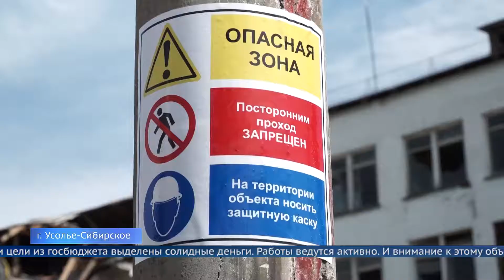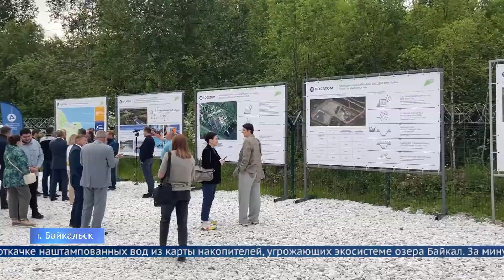Глава Приангарья и депутаты Госдумы посетили Усольехимпром и БЦБК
Депутаты посетили бывшие промплощадки, которые наносят наибольший урон окружающей среде. После выездного совещания, в котором приняли участие экологи и общественники, состоялся круглый стол.